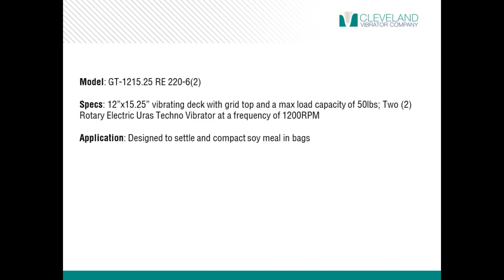Grid Top Vibratory Table to Compact Soy Meal in Bags - Cleveland Vibrator Co.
*Benefit* Commonly used to settle material in cartons, drums, kegs, and bags before package sealing and shipping. GT Grid Top Vibratory Tables will remove air and voids from your production and packaging processes.

*Model* GT-1215.25-RE-220-6(2)

*Specs* This 12" by 15.25" vibrating deck with grid top and a max load capacity of 50lbs is powered by two Rotary Electric Uras Techno Vibrators at a frequency of 1200RPM.

*Application* Designed to settle and compact soy meal in bags.